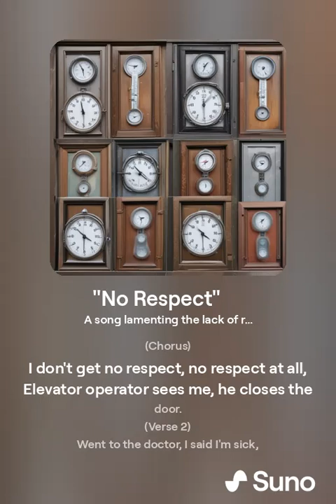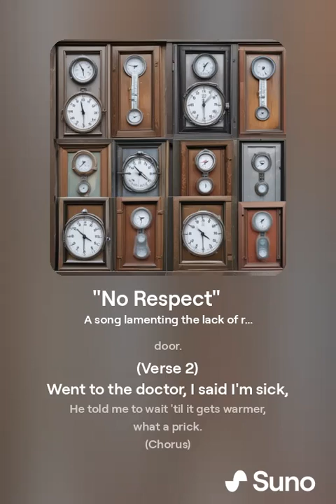No Respect - Rodney Dangerfield Tribute Rock Song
Pay tribute to the legendary comedian Rodney Dangerfield with “No Respect,” a rock anthem that captures the essence of his iconic humor and larger-than-life personality. This song celebrates Rodney’s unforgettable one-liners and his unique style that left audiences in stitches. Whether you’re a longtime fan or new to his comedy, this tribute is sure to bring a smile to your face and remind you of the timeless humor of Rodney Dangerfield.

Song Info:

Title: No Respect
Artist: EricBVD
Genre: Rock
Release Date: August 12, 2024
Length: 4:01